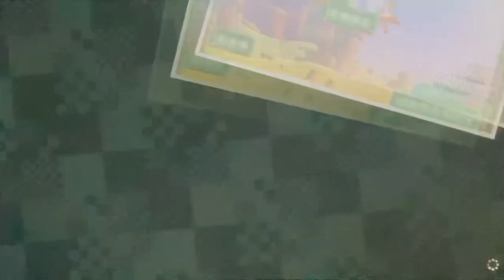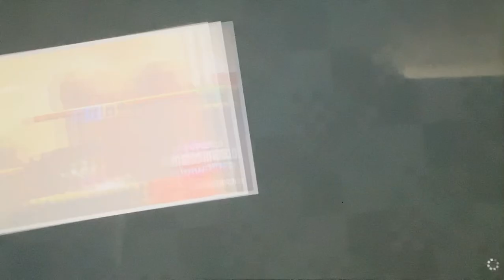Super Mario Bros Wonder Let’s Play Part 2: I WONDER what’s my problem.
Puns.